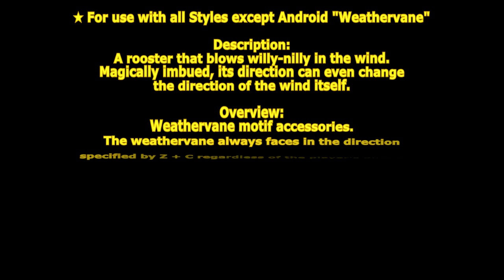[ GetampedX ] Acc Review - Weathervane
★ For use with all Styles except Android "Weathervane"

Description：
A rooster that blows willy-nilly in the wind.
Magically imbued, its direction can even change the direction of the wind itself.

概要：
風見鶏モチーフのアクセサリ。
風見鶏はプレイヤーの向きに関係なくZ+Cで指定した方向に常に向き、
その方向に対して攻撃をします。

風見鶏の向いている方向に攻撃するとダメージ +50%され、
45 度ずれるごとに 25% ずつ低下し、逆方向だと -50%されます。

解説：
風見鶏の向いている方向に攻撃すると全てのダメージが増加し、方向がずれるごとにダメージが減少してしまうぞ！
「ワンダーチキン」は風見鶏が向いている方向に飛び降り敵を見つけると襲い掛かる技だ！
「チェンジディレクション」でいつでも進行方向を変える事ができるぞ！

変化する技：

■Z+C … チェンジディレクション
風見鶏の向きを変更する技。
構えを取ってから方向キー入力を受け付けると風見鶏の向きを変更します。
派生しない場合は鶏が手持ち扇風機を取り出して風を浴びます。

■Z+X …　フレッシュエッグ
風見鶏が後方に卵を産みヒヨコが走りだす技。
プレイヤーの向きに関係なく鶏から見て後方に攻撃します。
発生が早く追撃可能ですが向きと反対のため威力は控え目になります。

■D+XC … スピントルネード
風見鶏を回して竜巻を起こしつつ突進して周囲を打ち上げる技。
進行方向は風見鶏の向きに進みます。
竜巻は全方向で防御可能です。

■V+XC … チキンブラスト
空中で鶏が斜め下に突風を出して後退する技。
プレイヤーの向きに関係なく鶏から見て正面に攻撃します。
連続で二回まで使用可能です。

■Z+XC … ワンダーチキン
風見鶏が飛び出して約 10 秒間お散歩する技。
風見鶏が敵にぶつかると襲い掛かります。
風見鶏の進行方向はZ+Cで途中でも方向を変える事ができます。
風見鶏は全方向で防御可能です。

■コマンド前・後・前+XC … ヘッドウインド
約 10 秒間向かい風を発生する風見鶏を設置する技。
向かい風は受けたプレイヤーは強制移動されます。
設置者は影響を受けません。
（相手が practiceモード以外の NPC の場合は無効）